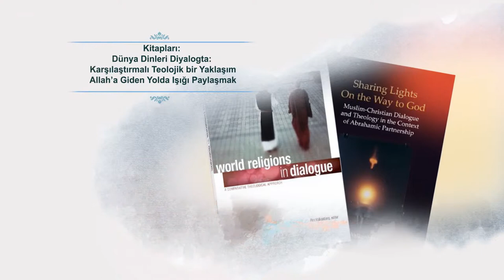(38. Bölüm - Wilhelmus Valkenberg) Fethullah Gülen Hocaefendi ve Hizmet'e dair İzlenimler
[Fethullah Gülen | Hizmet]

Wilhelmus Valkenberg, Amerika Katolik Üniversitesi'nde Din Bilimleri Profesörü. Hollanda Utrecht Katolik Üniversitesi'nde dinbilimleri alanında doktora yaptı. Maryland Loyola ve Radboud Nijmegen üniversitelerinde doçent olarak çalıştı.  Dünya Dinleri Diyalogta: Karşılaştırmalı Teolojik bir Yaklaşım ve Allah'a Giden Yolda Işığı Paylaşmak adlı kitapları kaleme aldı.

"Sayın Fethullah Gülen ve Hizmet geleneğinin, başkalarıyla diyalog girişimlerindeki önemli bulduğum noktanın, kendi geleneklerinde kökleşmiş olmanın ve kendi geleneğinden yola çıkarak inançlarının meyvelerini daha geniş bir kitleye açmanın tam bir karışımını yakalamaları olduğunu düşünüyorum. "

"Gülen, Müslümanlar ile diğer dinden olan insanlar, hususiyle de Ehl-i Kitap, yani Musevî ve Hristiyanlar, arasında esas kaide barış olmalı, diyor. Yazılarında şöyle diyor; eğer Kur'an'ı yorumlarken bunu esas alırsak, Müslümanlar olarak başkalarıyla huzur içinde yaşamakla yükümlü olduğumuz; inanan insanlar arasında barışı sağlayacak her türlü şeyi teşvik etmek ve barış aleyhine olan herşeyin karşısında durmakla vazifeli olduğumuz anlamlarını çıkarabiliriz. Kendi kaynaklarını nasıl yorumladığını göstermesi bakımından bunun güzel bir örnek olduğunu düşünüyorum."

"Hizmet Hareketi'nin bize, İslamiyet'in derin öğretilerini, modern dünya içerisine aktarmanın yolunu gösterdiğini düşünüyorum. Daha önce de değindiğim bir noktaya dönecek olursam, medyada duyduğumuz diğer bir çok Müslüman grup ile karşılaştırdığımızda, bu grubun, kültürler ve dinler arası diyaloğa açık olup, aynı zamanda, kendi geleneklerine kökten bağlı olan sayılı gruplardan biri olduğuna inanıyorum."

"Kanaatimce, siyasî gücü elde tutmak, insanlar için gereğinden fazla bir hedef olmaya başlayınca, insanlar kendi köklerinden ayrı kalma tehlikesi ile karşı karşıya bulunuyorlar. Kendi köklerinden ayrı kaldığın zaman, ihtiyaç duyduğun manevî beslenmeden mahrum kalırsın."